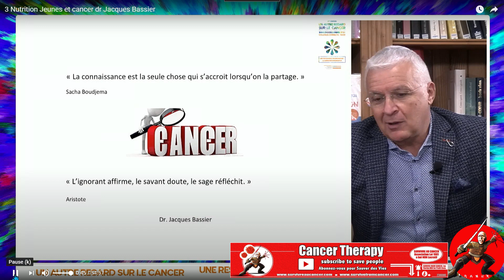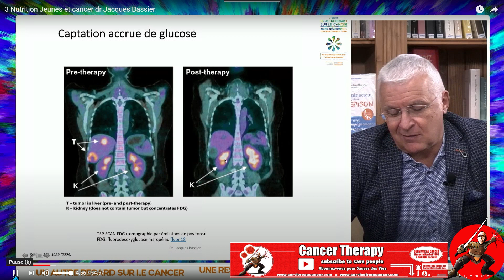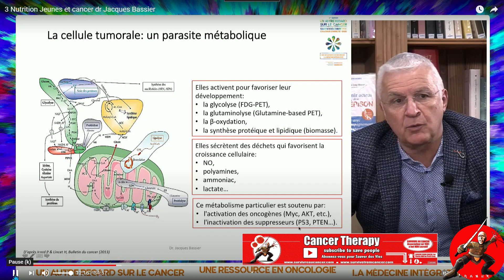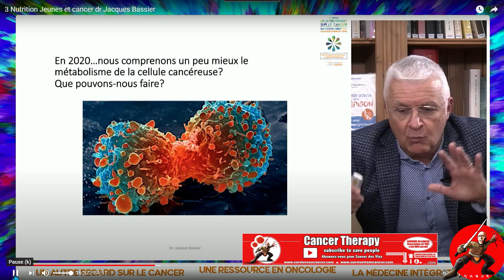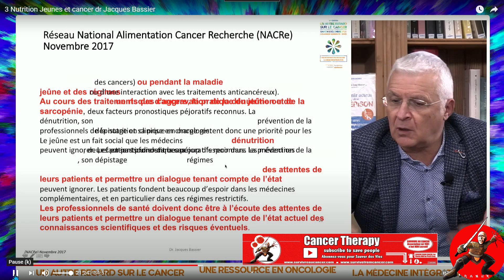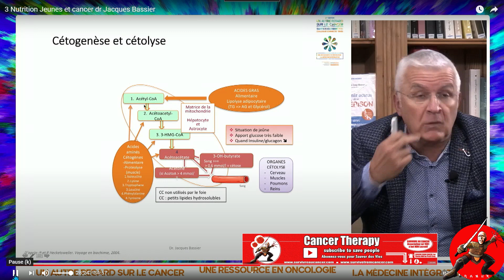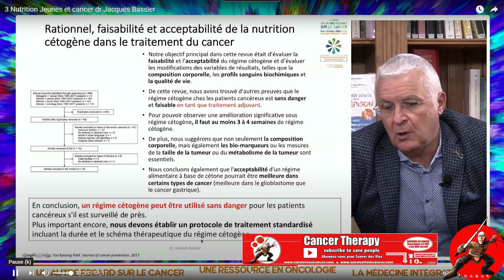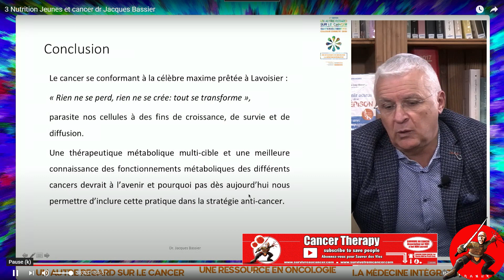CANCER ENSEMBLE: Un des rares Médecins qui a compris ce qu'est le cancer. Je dois pouvoir l'aider.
Dr, Jacques Bassier, en écoutant sa conférence, je constate que je peux répondre à certaines de ses interrogations probable grace à mes échanges avec Pr. Thomas seyfried et Pr M. Israel et à mon expérience vécue ainsi qu'aux recherches en cours sur SCOT. Cancer ENSEMBLE prend tout son sens !

NOUVELLE EDITION BEST SELLER AMAZON #1 Ma Croisade contre le Cancer: LOI 1901 Survivre au Cancer

5558 E. Leitner Dr.  Coral Springs FL 33067 USA